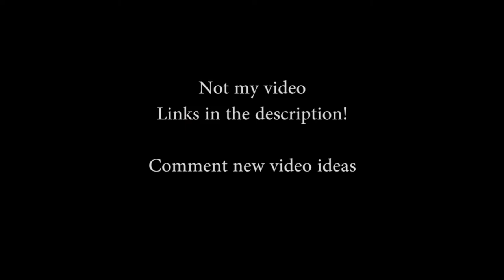Bones - Airplane Mode [Car Edit]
Lyrics:

[Intro]
Ayy

[Verse]
Fuck it, now you duckin'
When I say I got them shooters, baby, no, no, I'm not bluffin'
Bustin', why you cuffin'?
Hoes they be so obvious, they out here suckin', fuckin'
Duffle full of dope
Smoke 'til you choke
King BONES 'bout to build a moat
On my throne, hand-crafted out of gold
In my coat, I keep a weapon
I'll let it show if you keep on steppin'
Startin' to reckon that you don't wanna breathe
Take your lungs, watch your body deep freeze, what?

[Chorus]
These motherfuckers never own shit
Airplane mode activated, don't call, bitch